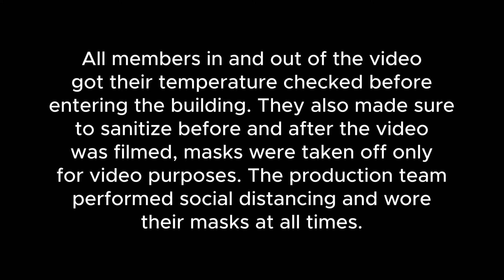DRESSED TO IMPRESS WITH TENACIOUS TWELVE! (VERY FUNNY)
🔔 Doing this allows you to be the first to see our new videos!  🌟

Our mission is to produce content that is engaging, exciting, entertaining, inspiring, and educational for the purpose of spreading joy, fun, and laughter while growing and achieving the goals and aspirations of members involved in the company.